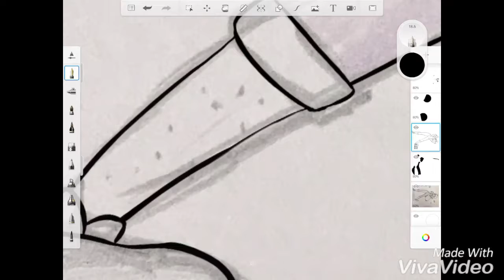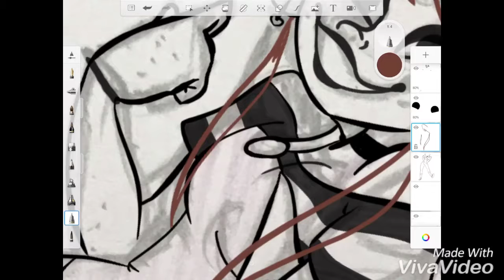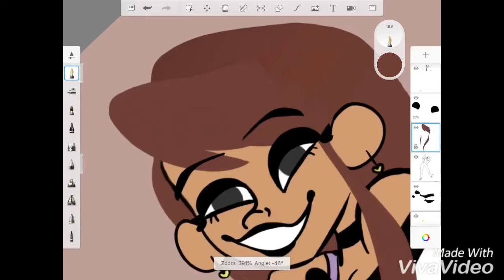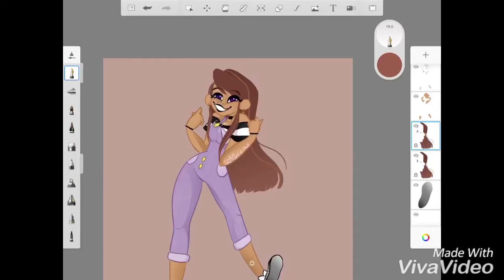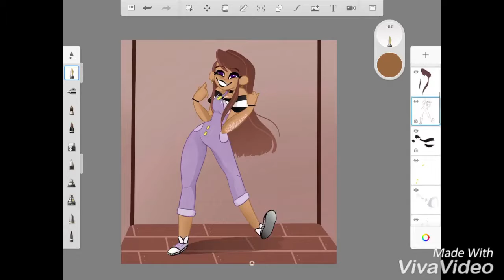SPEED DRAW ~ Neira’s Fun Zone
Yes another video!! I’ve been working on this a lot recently and developed over 2 hours of footage! 😅 Glad that’s done. Okay I actually tried on the background this time PLZ DON’T SKREM AT MEH xD And indeed I did a speed draw of her before BUT LOOK AT MY IMPROVEMENT AYYY. If you’re reading this you probably actually care about what I have to say on this drawing so thanks. I LOVE NEIRA’S EYES THO HIHDDJHJHDJDHJ

CHECK OUT THE FULL VERSION ON MY SOCIAL MEDIAS

Device: iPad Pro & Apple Pencil
Art software: Autodesk Sketchbook
Songs:
   Hollywood High
      By: ??
   Don’t Stop
      By: ??
   Pop Star
      By: ??
Editing software: VivaVideo & iMovie
Recording app: ScreenRecorder
Music from: Viva Video
Follow me on all social media to be updated on almost ALL my arts!!!

Also I'd love if you suggested some future videos or ways to improve my art. Thanks and remember, have fun!!!